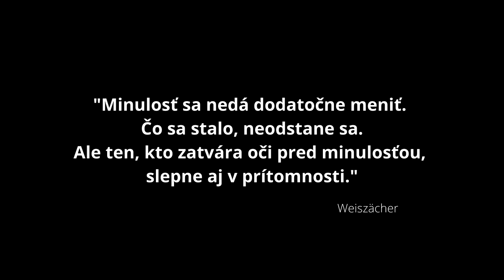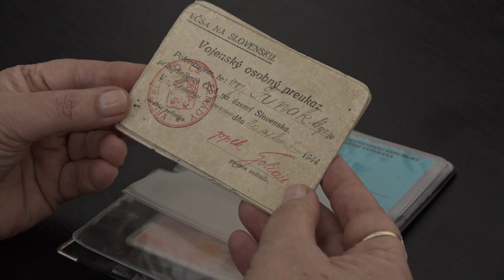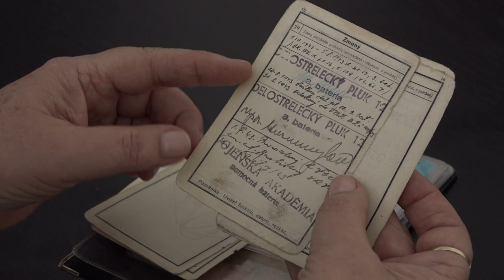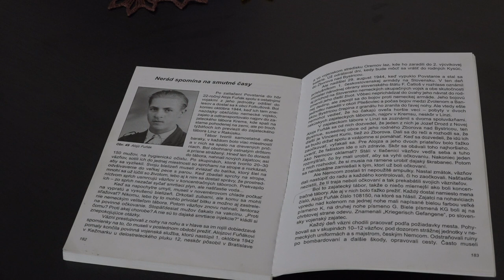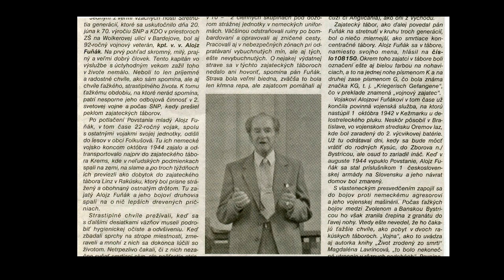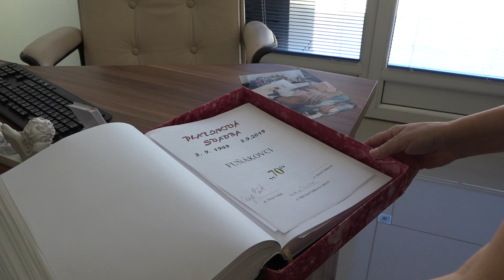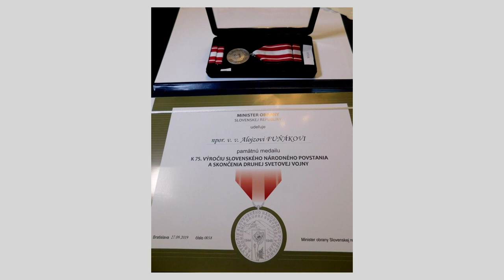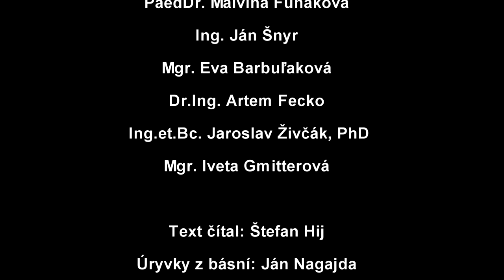Kpt. Alojz Fuňák 100.-sté výročie narodenia vojnového veterána - Dokument, Videorohaľ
Spoločne vzdávame hold, úctu a poďakovanie človeku, ktorý sa rozhodol postaviť sa na odpor v protifašistickom odboji. Takým bol Alojz Fuňák - priamy účastník odboja, vojnový veterán, ochránca a budovateľ vlasti, člen a funkcionár SZPB. Inšpiratívnu iniciatívu PaedDr. Malvíny Fuňákovej, Alojzovej dcéry na stručné zdokumentovanie otcovho pôsobenia v jeho živote, nech je príkladom pre ďalšie rodiny a spoločenstvá.